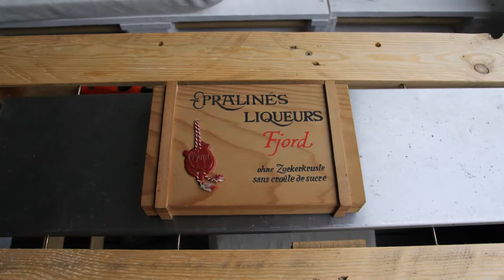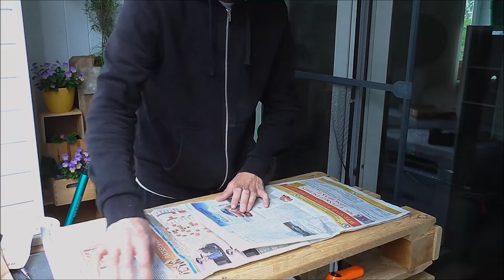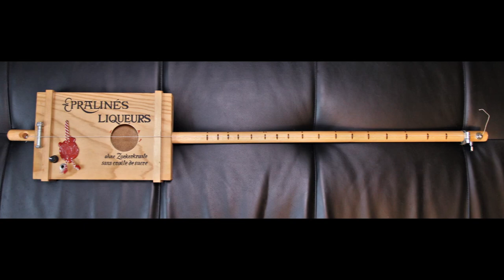Building a cigar box guitar / diddley bow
This time I build a "cigar box guitar" or "one string diddley bow" out of a wooden box for sweets (which is quiet similar to a cigar box) and a broum stick.

The components are very cheap but for that the result is quiet good I think. I now just need to make a better slider (maybe glass) and take some time to learn how to play well on such an instrument ;)

As always the video is only a summary, no instructions.

Have fun and stay creative.